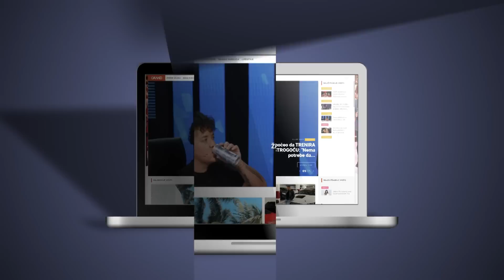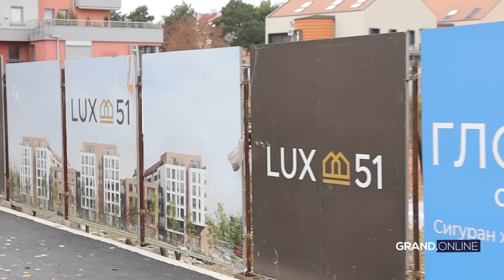Vojaž i Nući kupili stan od Saše Popovića, Viki posredovala